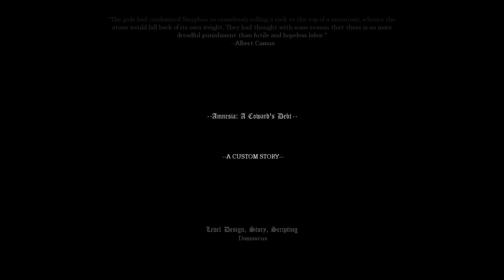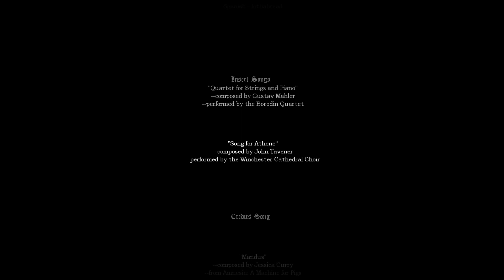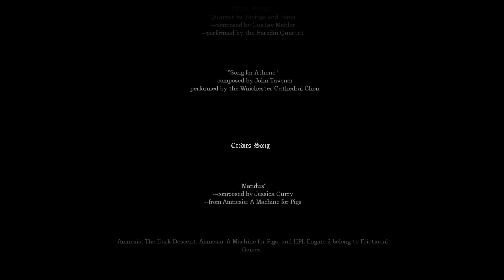Amnesia: A Coward's Debt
Playthrough of the Amnesia Custom Story "A Coward's Debt". Easily one of the best stories that currently exist.